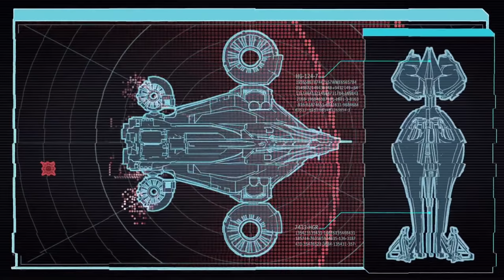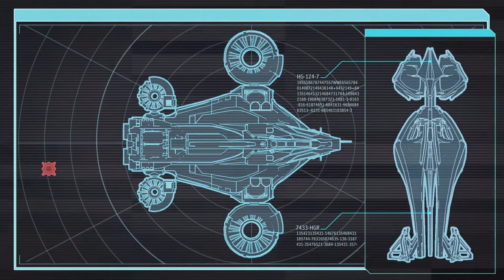EL OVNI NOS ATRAPA | XCOM 2 THE FINAL MODPACK - PARTE 11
He hecho mi propio Modpack con casi 300 mods, podéis descargarlo
(Leer la descripción para descargar los archivos de configuración)

CONTACTO